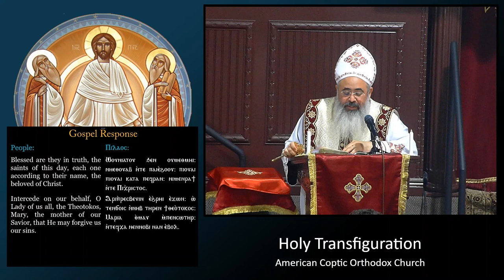1st Sunday of Babeh -- "It's like riding a Bike!" (Mark 2:1-12)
Sermon delivered 10/15/23 on the Paralytic Man.
Fr. David explains how God uses tribulations and trials to help us grow.